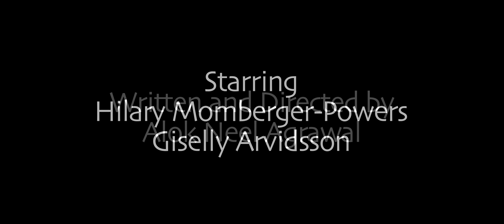"In Sleep" a short film by Alok Neel Agrawal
A woman is running from the good and evil that lurks inside her.  Written and Directed:  Alok Neel Agrawal.  Staring:  Hilary Momberger-Powers, Giselly Arvidsson.  Director of Photography:  Jackson Veigel.